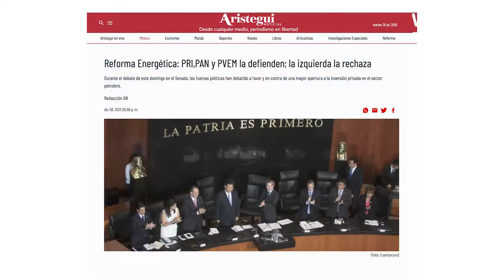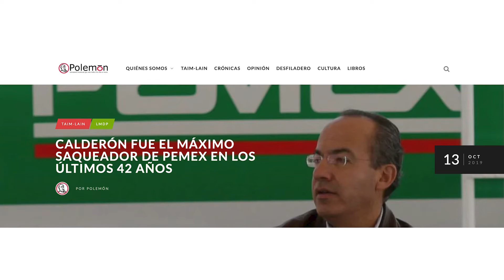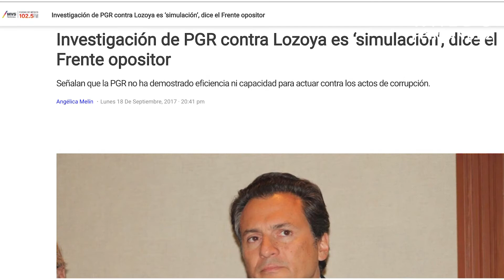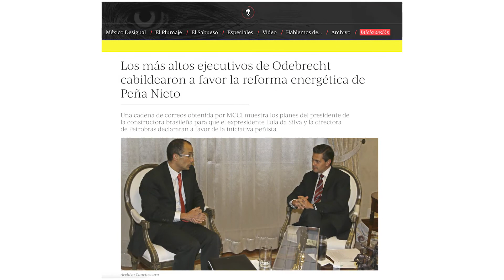EL PRIAN DESMANTELÓ A PEMEX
Seguramente usted recuerda que muchos, sino es que la mayoría de quienes promovieron la reforma energética, argumentaban que había que dejar de invertir en Pemex porque “no era negocio”.

Predicaban con tanta pasión que hasta hacía parecer la entrada de capital privado como una especie de bendición divina.

“Esto no es negocio, pero si se aprueba la reforma energética no vamos a librar de meterle más lana y le vamos a endosar esa pérdida a un caritativo interés privado”

Era palabra más, palabras menos el dogma que predicaban. PERO omitían mencionar que la paraestatal “había dejado de ser negocio” porque durante alrededor de tres décadas las administraciones del PRIAN desmantelaron y desfondaron SISTEMÁTICAMENTE a Pemex con la clara intención de privatizarla.

Usaron su poder político para trasladar un bien pùblico a manos del capital privado con la clara intención de beneficiarse ellos también de forma personal.

Como se explica usted que sin ser negocio la empresa aportó $9,163,568,000,000 a la hacienda pública en los últimos 3 sexenios, una cantidad muy similar a los $9,995,000,000,000 de la deuda pública del país en ese mismo lapso de tiempo.

¡¿SI no era negocio cómo puedo aportar tanto?!

Dese cuenta que durante la administración de Calderón el barril de petróleo alcanzó un precio superior a los 100 dólares, pero todo ese dinero “extra” se lo gastaron en nómina se lo repartieron a los gobernadores para que lo gastaran también en gasto corriente.

Eso refleja que lo que no supieron hacer fue administrar a la petrolera, pero de esa incapacidad nunca hablaron.

Le repito, no es que no fuera negocio, es que las administraciones del PRIAN quebraron a Pemex con alevosía y ventaja para justificar su argumento de que había que privatizarla.

NO faltará quien se queje y diga “¡Qué importa!... ¡Como quiera a mi Pemex no me daba nada!”

Nada más alejado de la verdad pues la realidad es que si durante años el gobierno los gobiernos pudieron permitirse, por un lado, cobrar tan pocos impuestos y por el otro condonarle impuestos a empresas en cantidades escandalosas...  Fue precisamente porque el dinero para el presupuesto salía de lo que Pemex aportaba.

No es casualidad que las reformas fiscales de los gobiernos de Calderón y Peña Nieto para quitarle carga fiscal a la petrolera y empezar a cobrarle más impuestos a los ciudadanos se dieran cuando el desmantelamiento de la empresa ya iba muy avanzado y estaba por concretarse el paso de ese negocio público a manos de capitales privados.

Lo que hubo detrás, las complicidades componentes para llevar a cabo esa operación de privatizar Pemex que duró décadas puede comenzar a saberse con lo que declaré Emilio Lozoya

Se equivocan Quienes hoy se atreven a tachar de simulación el proceso que se sigue en contra del ex director de Pemex.

Simulación fue la que llevaron a cabo los gobiernos del PRI y del PAN durante décadas para alcanzar su objetivo de privatizar a la petrolera mexicana y beneficiarse a algunos de sus prominentes políticos y personajes cercanos de manera personal.

Esa simulación comenzó a derrumbarse cuando se destapó la cloaca de Odebrecht y sus sobornos.

Esa simulación, la de que Pemex no es negocio, se derrumba con el caso Lozoya. Se les quedaron sin argumento, no es que no fuera negocio es que se lo querían quedar.